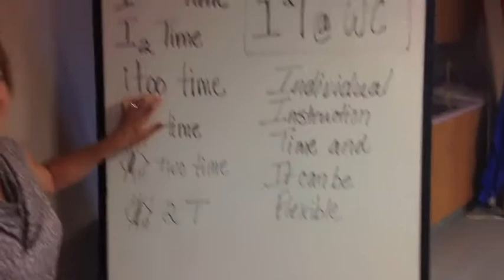I 2 Time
WCHS guidelines for I 2 Time.  Directed and produced by Michael Bay